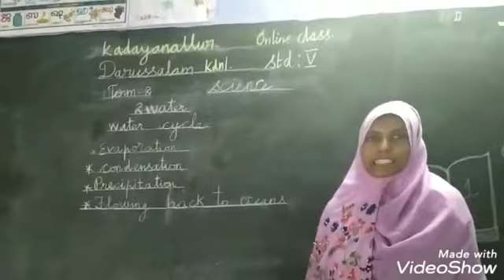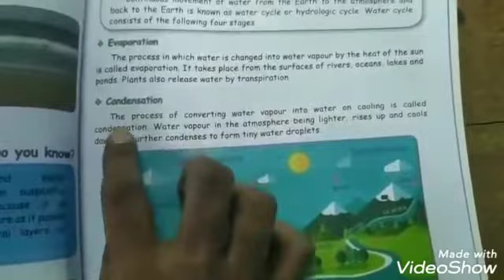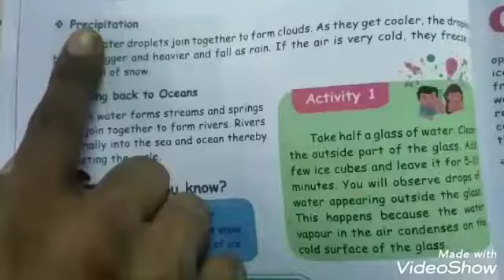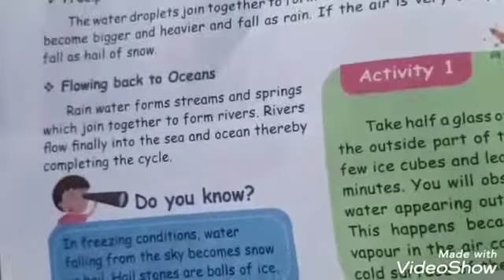Class:5 subject:science Term :2 Topic-water 7.